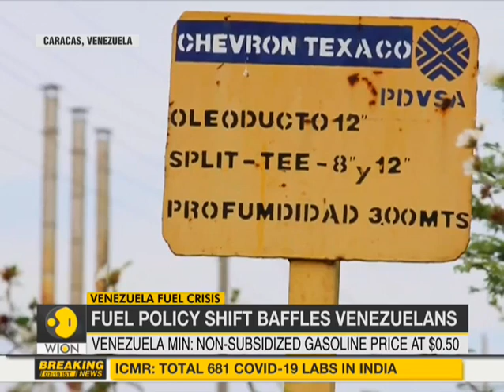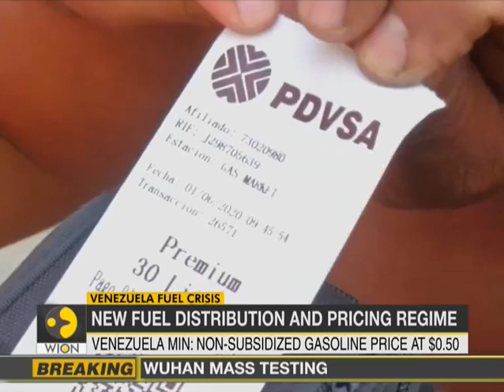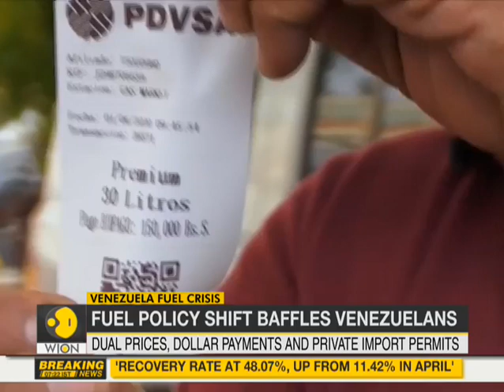Venezuela: New pricing regime in response to fuel shortages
The new system, which was generating widespread confusion at stations early this morning, is designed to tackle a chronic fuel shortage by restricting scarce supply.

WION: shorturl.at/fwKO0
Zee News English: shorturl.at/aJVY3
Zee News Hindi: shorturl.at/eorM1
Zee Business: shorturl.at/hpqX6
DNA News: shorturl.at/rBOY6
BGR: shorturl.at/eioqL